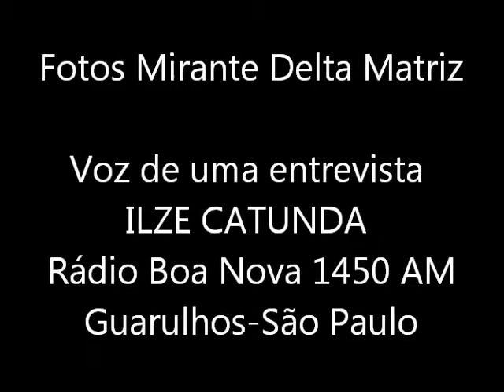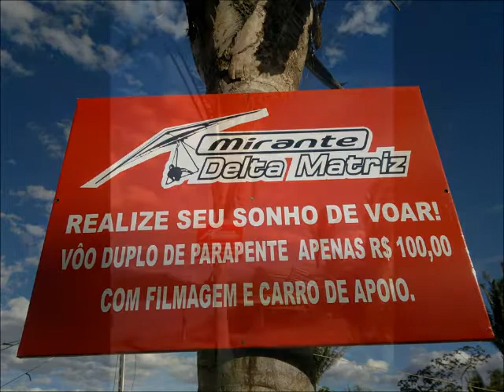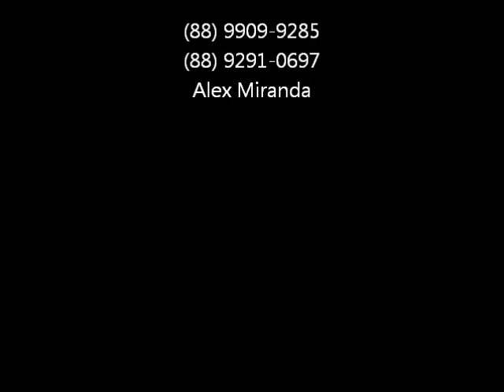Ilze Catunda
Voz entrevista pra uma rádio em Guarulhos São Paulo e fotos do Mirante Delta em Ipueiras Sítio de Camping...